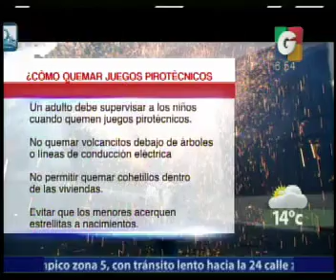Via Telefonica - Nacionales - En Navidad - Nuestra Ciudad